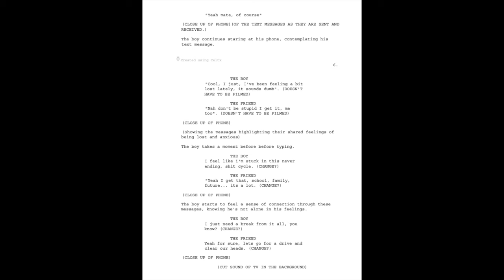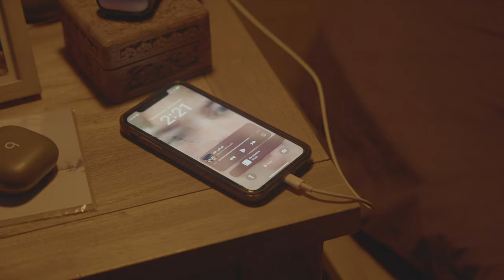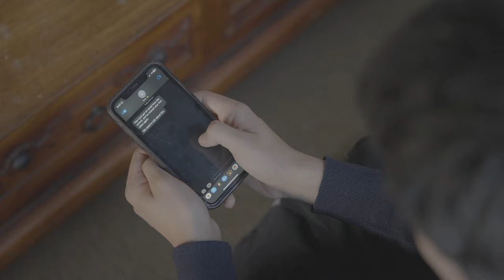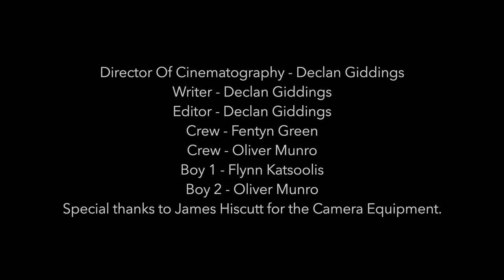Dulled Dreams - The short film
Media, 2023 Semester 2. Canberra College, yr 11